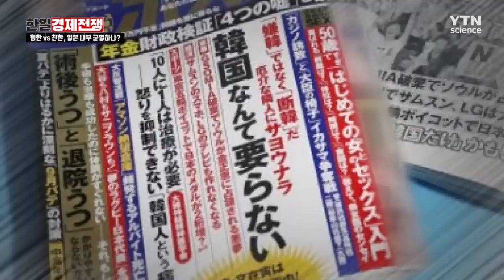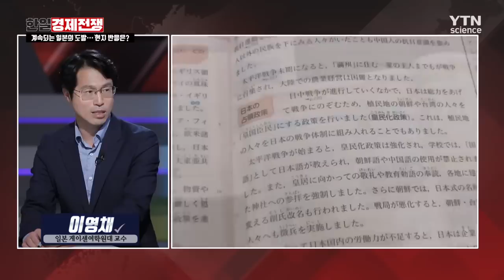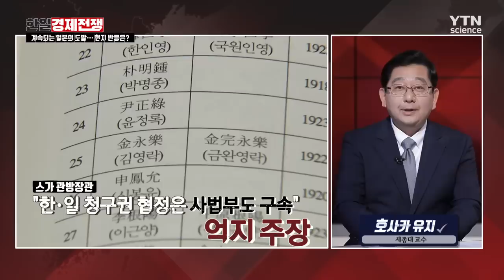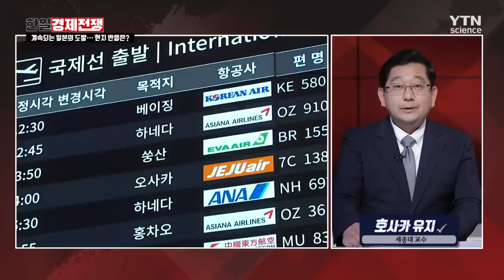계속되는 일본의 도발…현지 반응은? 이영채, 호사카 유지 교수와 함께 알아보자 [팩트체크 한일경제전쟁] / YTN 사이언스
9월 말, 유엔총회에 참석한 아베 총리는 수출규제 조치에 대한 책임은 한국 탓이라며 다시 한 번 강경한 입장을 내놓았다. 아베 총리의 '우향우' 내각부터 일본의 우익 언론까지 한일 관계에 적신호가 계속되는 가운데 한편, 일본 내부에서도 새로운 목소리가 퍼지기 시작했다.
바로 반일, 반한 감정도 아닌 'NO 아베'. 과연 일본 현지의 분위기는 어떨까.

가장 뜨거운 이슈를 팩트체크해보자!